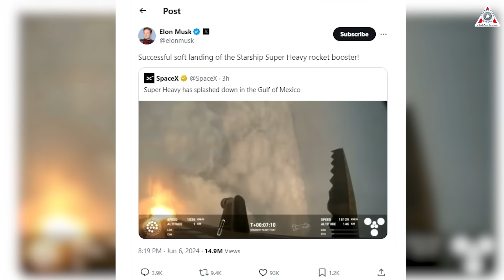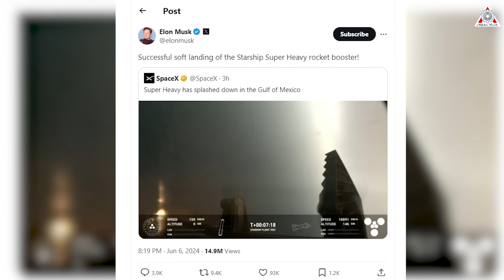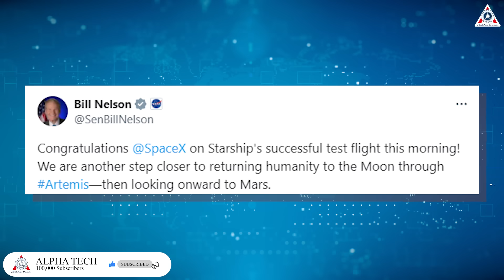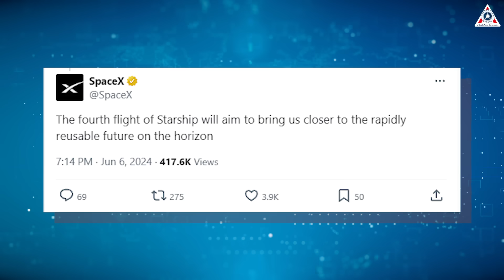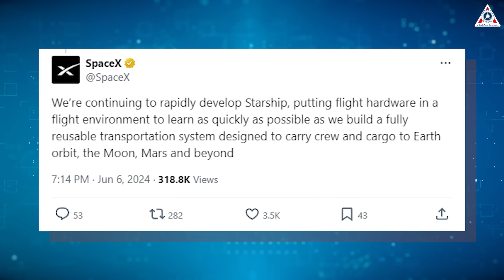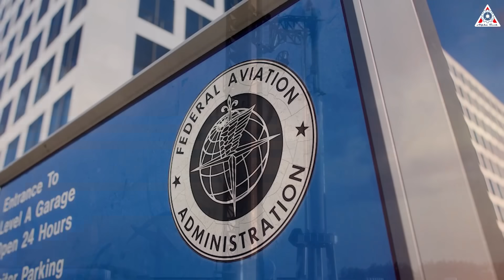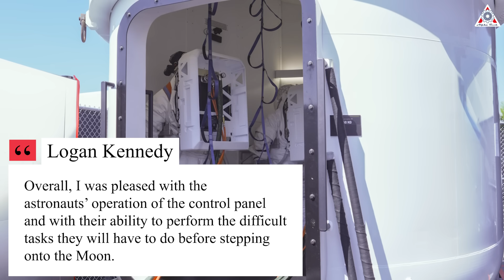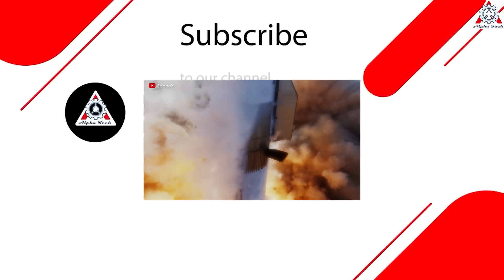Elon Musk just declared this after Starship's fourth launch “MASSIVE Soft Landing”!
Holy cow! This is insane!
Starship had a soft landing during its fourth launch in an epic way and did not disappoint us - the Starship's performance was truly beyond expectations!
Starship had a massive soft landing during its fourth launch in an epic way and did not disappoint us—the Starship's performance was truly beyond expectations!
I couldn't believe my eyes witnessing this miracle happen.
Can't wait any longer, let's find out everything on today's episode of Alpha Tech!
And how did Elon Musk react?
SpaceX’s Starship, the most powerful rocket ever built, took off from a launch pad on the coast of South Texas on Thursday at 8:50 a.m. ET with the entire launch process proceeding smoothly.
And it performed its first soft landing in an astonishing manner, reminiscent of the historic moment of the Falcon 9 controlled ocean landing on Flight 9 in April 2014.
The SpaceX CEO immediately congratulated the team on the “Successful soft landing of the Starship Super Heavy rocket booster!” Feeling confident about this, the esteemed CEO also set an ambitious goal for the future: “I think we should try to catch the booster with the Mechazilla arms next flight!”
Actually, Musk had sought to keep expectations in check beforehand, saying it had a 90% chance of landing successfully on the fourth launch of Starship.